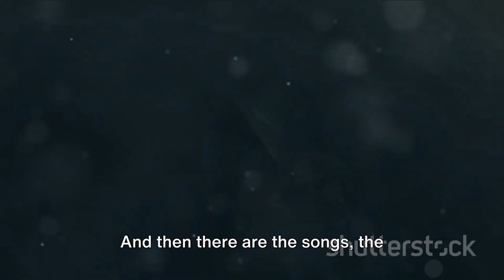🔴Animal Names -toys Nursery Rhymes, Kids Songs🔴